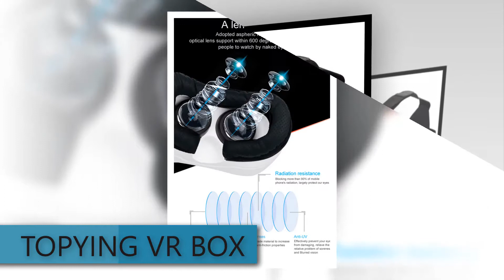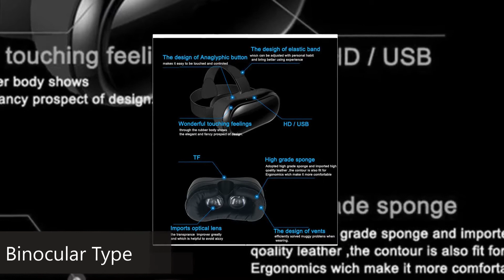3D Google Virtual PC Glasses Headset VR box - Best virtual reality box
3D Google Virtual PC Glasses Headset VR box - Best virtual reality box

Item specifics
Brand Name:TOPYING
Base Stations:No
Gesture Recognition:No
Compatible Device:Desktop/Laptop Computers
Wireless network Type:Wireless Bluetooth 4.0
Controllers:No
FOV:110 Degrees
Viewing Experience:Immersive
Set Type:Glasses Only
Sensor Type:no
Display Number:Single
Type:Binocular
Real-time Map Construction:No
Package:Yes
Ports:Micro usb/3.5mm jack/HDMI/Card Solt3D Glasses Type:Polarized
All-in-one Virtual Reality Glasses:Yes
Model Number:Virtual Reality Goggles 3D Glasses
Camera:No
Display:IPS 5.5 inches TFT 2560*1440Primary Button Type:Indirect Touch
Material:AB SOS:Nibiru operating system develop based on Android 5.1
Battery:4000 mAh Li-polymer battery
Sensor:9 axis sensor( 3 axis G-sensor, 3 axis earth inductor, 3 axis gyroscopI/O
Ports:mini HDMI IN*1; Micro USB *1; TF card slot *1; Earphone jack *1Supported series of games: Xbox 360 and PS series normal game
Net Weight:550g
Suitable for the crowd:for adults